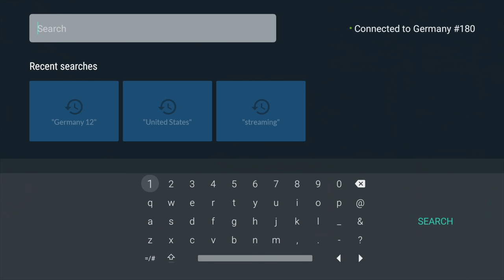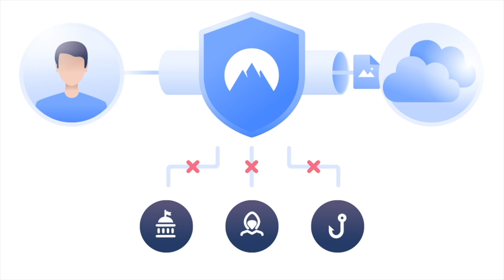Dieter Röscheisen über seine Beobachtungen und seine Rolle im Film "CarNapping"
Dieter Röscheisen war ja einer meiner frühen Podcastgäste in der Alten Schule und hat von seinen beeindruckenden Testfahrten mit dem Porsche 959 erzählt. Eine Anekdote, die nicht im Podcast zu hören war, ist seine Teilnahme an den Dreharbeiten zum Film "CarNapping", von dem Rainer Buchmann schon auf diesem Kanal erzählt hat. Der Autotuner Buchmann hat temit seiner Firma bb ja den bekannten Regenbogenporsche (einen Turbo Targa) und seinen Prototypen CW311 für die Dreharbeiten gestellt und für die Massenszene mit den Porsche 911 einen Aufruf in der "Auto, Motor und Sport" gestartet. Auf diesen Artikel hatte sich auch Porsche-Testfahrer Dieter Röscheisen mit seinem brandneuen 911 beworben und war natürlich dabei (wahrscheinlich war man im Filmteam froh, dass auch Fahrer im Pulk waren, die ihren Wagen auch im dichten Pariser Verkehr und auf Kopfsteinpflaster sicher beherrscht haben).
Hier erinnert sich Dieter Röscheisen an die Dreharbeiten und an ein Nordkap-Revival mit einem Weltrekord-944 turbo.
Sorry für das etwas unscharfe Bild aber die Story möchte ich euch trotzdem nicht vorenthalten!
Mein Partner in dieser Folge ist die Firma NordVPN.
Wenn ihr so sicher mobil im Internet surfen wollt, dann checkt das Alte-Schule-Angebot